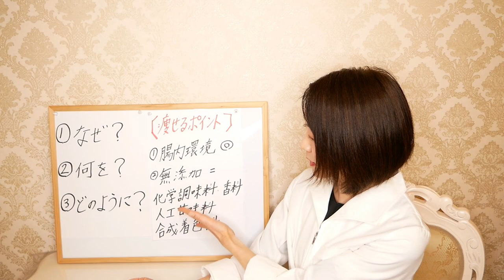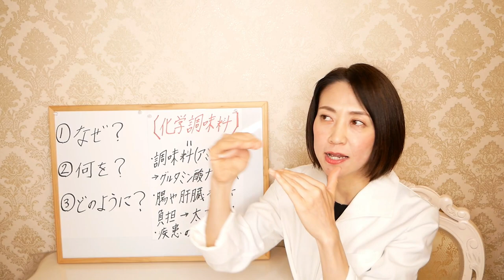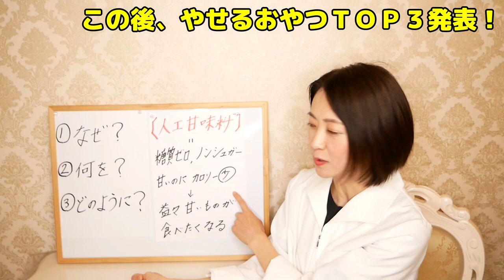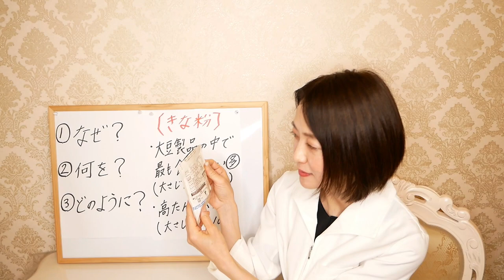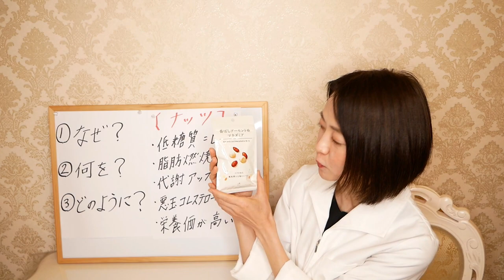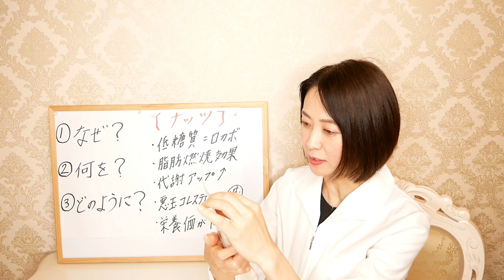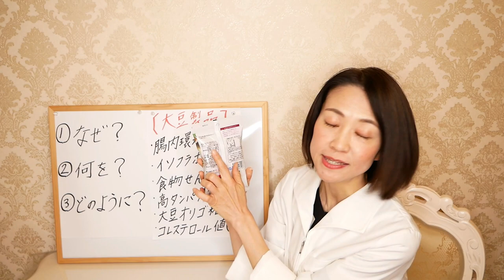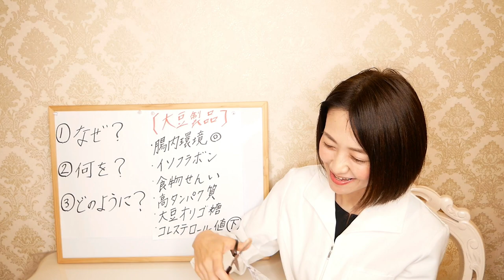【食べてやせる】コンビニで買える!!「太りにくいおやつＴＯＰ３」を大紹介!!【ローソン】